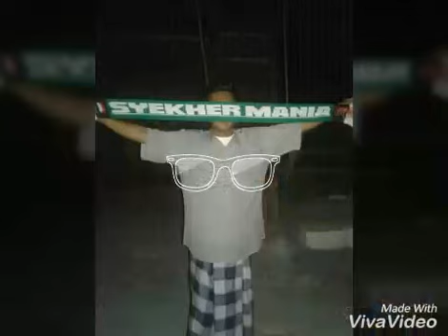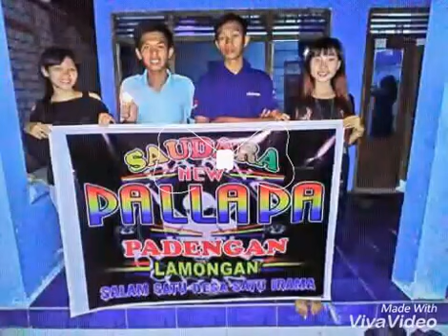Cak epa full album part2